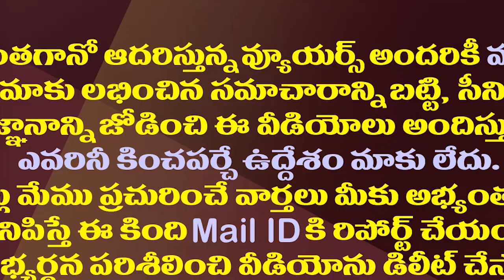జగన్ ఫార్ములాను ఫాలో అవ్వాలని కేటీఆర్ నిర్ణయం| Minister KTR decided to follow the YS Jagan formula